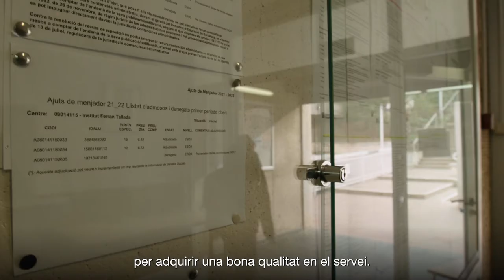La professionalització d'un sector en creixement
Les cures són un sector professional en creixement que requereix de coneixements i formació, així com d’un major reconeixement i equilibri de gènere. Coneixerem homes i dones que han apostat per formar-se en l’àmbit de les cures i la visió de professorat del sector.